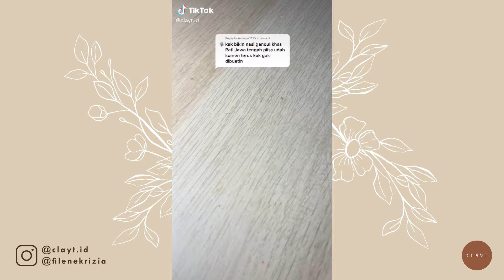KOMPILASI TIKTOK CLAYT (Part 1) | Miniatur Makanan Khas Indonesia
Kompilasi part.01 dari Clayt Tiktok!

Dukung aku terus ya!